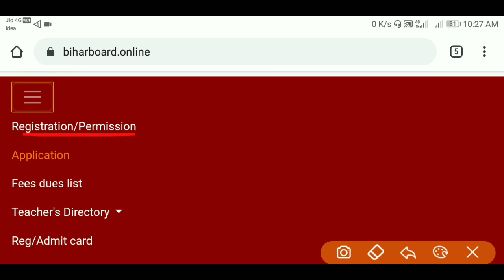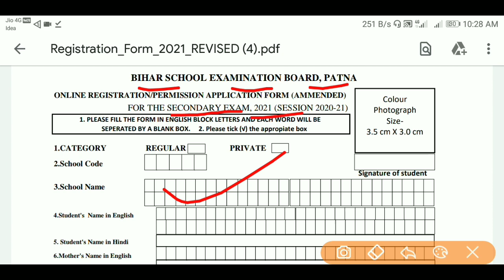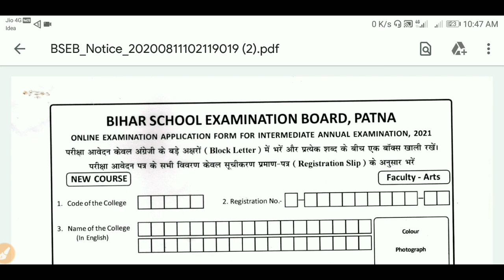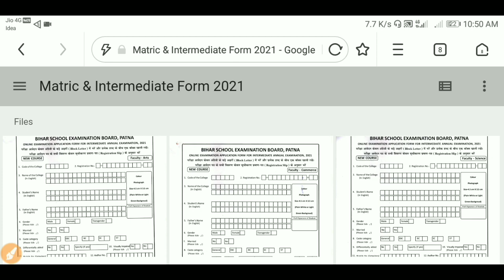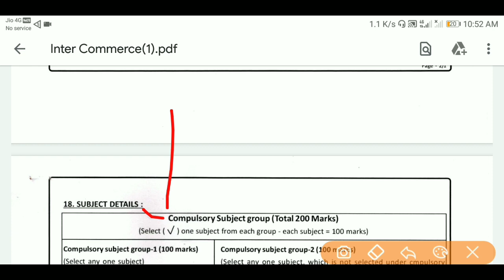बोर्ड परीक्षा 2021 का form यहाँ से download करें | बिना गलती किए ऐसे भरें | bihar board exam 2021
▶️ बिना गलती किए मेट्रिक-इंटर 2021 का परीक्षा फॉर्म ऐसे भरें

bseb exam 2021, bihar board registration card 2021, inter exam 2021 form fill up kaise kare hindi,
 bihar board 10th 12th exam date date 2021,